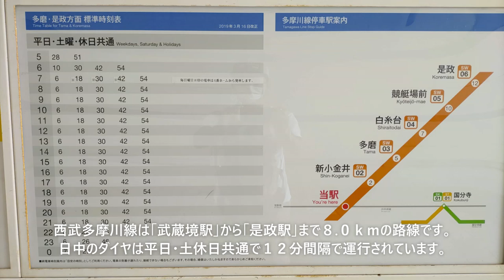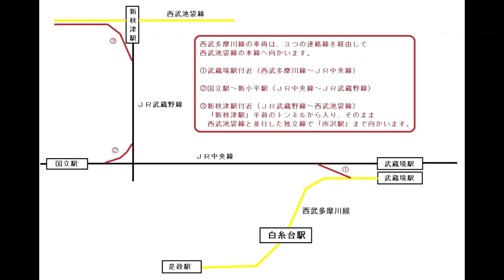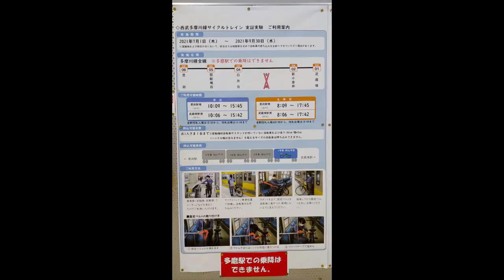【西武多摩川線】白糸台車両基地～前面展望付き～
今回は、西武多摩川線「白糸台車両基地」へ行ってきました。
最寄り駅は西武多摩川線の「白糸台駅」です。
「武蔵境駅」から「白糸台駅」までの前面展望もありますので
のんびりご覧ください。

西武多摩川線で走る電車は、全編成が新１０１系電車です。
西武鉄道で運行されている新１０１系電車には、
以下の４カラーがあります。
・ツートンカラー
・近江鉄道カラー
・伊豆箱根鉄道カラー
・赤電カラー
年間を通して池袋線本線側の西武狭山線と車両の入れ替えを実施しています。

西武多摩川線は他の西武線とは繋がっていないため
車両の検査や入れ替えは、ＪＲ線を経由する「甲種輸送」で行います。
本編で詳しく図解していますので、ぜひご覧ください。